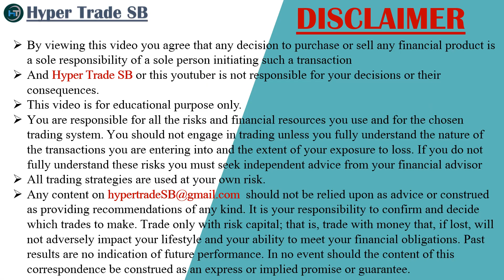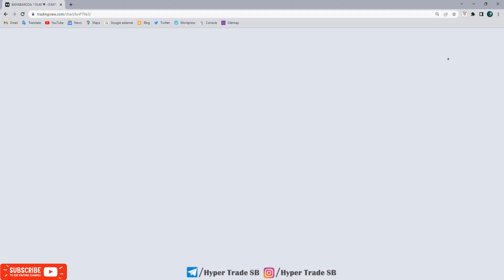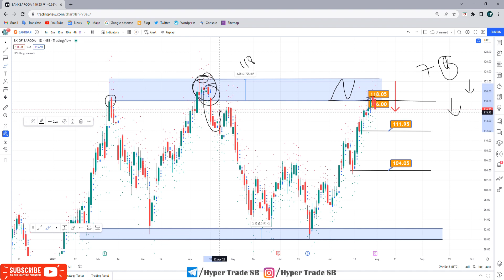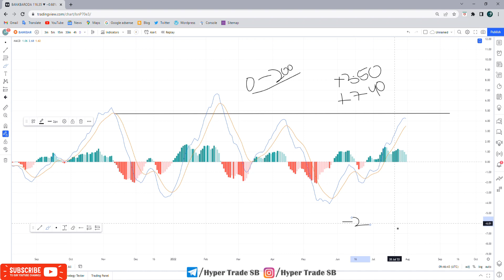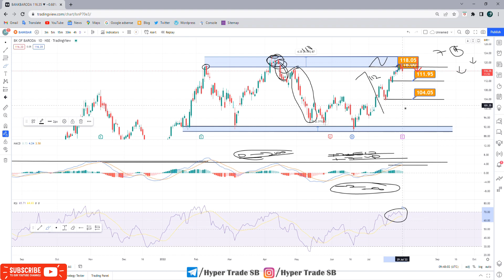Bank Of Baroda Share 01 Aug /Bank Of Baroda Intraday Tips/Bob Share Latest News/bob Chart Analysis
INDIA🇮🇳
✳️Hello everyone  🙏

Bank Of Baroda news
Bank Of Baroda share news
Bank Of Baroda ltd share price

Bank Of Baroda experts view
Bank Of Baroda analysis

Bank Of Baroda share price india
Bank Of Baroda forecast & targets
Bank Of Baroda tomorrow's movement
Bank Of Baroda share expert advice
Bank Of Baroda support & resistance levels